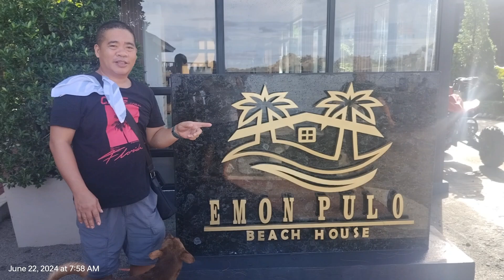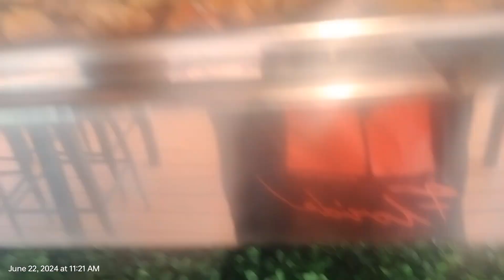EMON PULO | BULACAN HITS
thankyou for inviting bulacan hits

cooking asmr
cooking tree
cooking music
cooking food
cooking show
cooking like a chef i'm a 5 star michelin